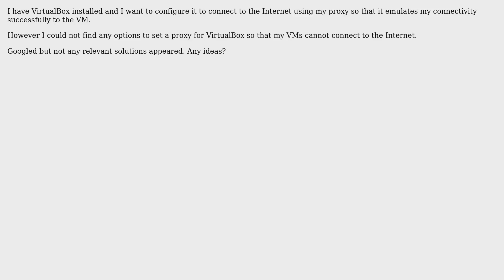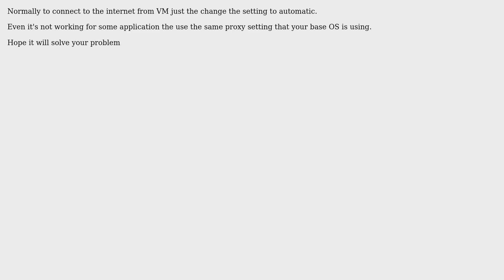Proxy Settings for VirtualBox (2 Solutions!!)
Proxy Settings for VirtualBox

With thanks & praise to God, and with thanks to the many people who have made this project possible! | Content (except music & images) licensed under CC BY-SA | Music | Images & others | With thanks to user user2131816 user Gilles user Ahmet Alp Balkan and the Stack Exchange Network Trademarks are property of their respective owners. You are responsible for your own actions.